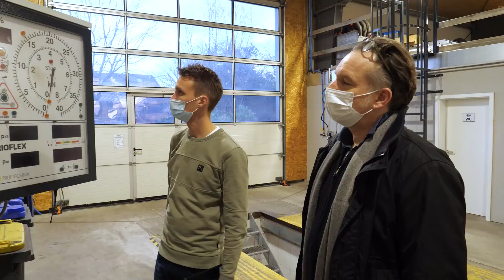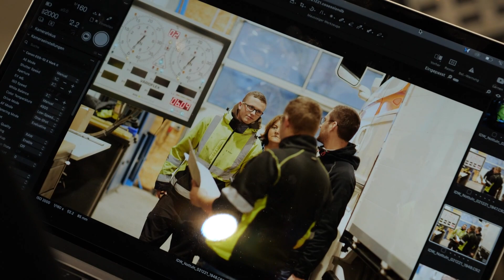Fotoshooting - Das NETZWERK Q 4.0 ist zu Gast bei G&L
Das NETZWERK Q 4.0 ist ein gemeinsames Projekt des Instituts der deutschen Wirtschaft (IW) und der Bildungswerke der Wirtschaft und anderen Bildungsinstitutionen. Heute waren sie zu Gast bei Giesker&Laakmann. Zusammen mit einem Fotografen haben sie sich die Spedition mal etwas genauer angeschaut und geguckt, wie hier die Digitalisierung umgesetzt wird. Auf einer Fotostrecke soll dies festgehalten werden.
Die Bilder sollen später auf der Website vom Netzwerk Q4.0 erscheinen und als Beispiel für andere Unternehmen dienen.